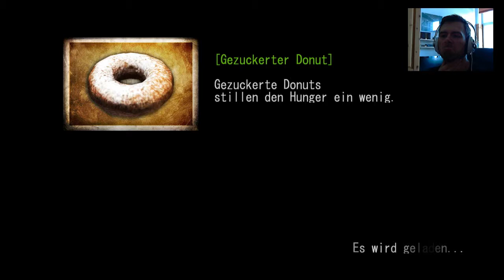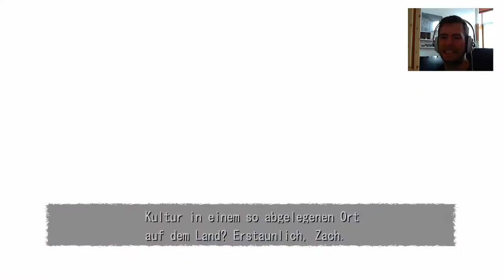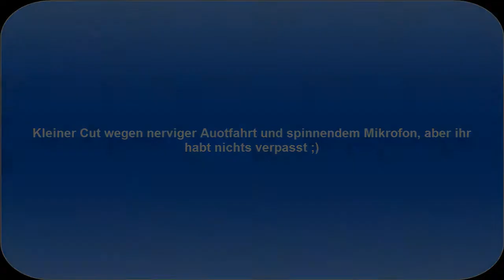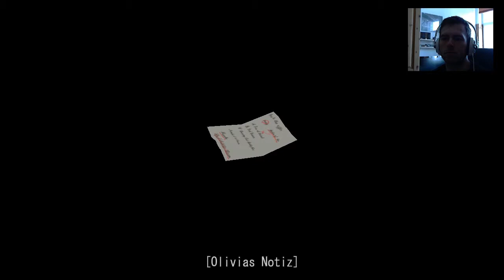Let's Play Deadly Premonition Part #15 "Immer diese Kunstfanatiker" German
Zurück in Greenvale begeben wir uns zu Kunstgalerie zu Diane...